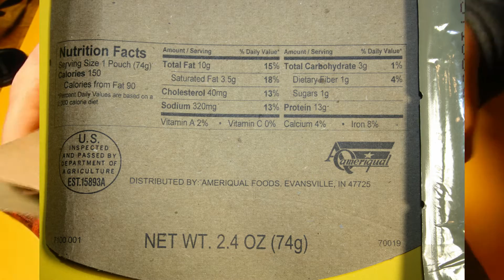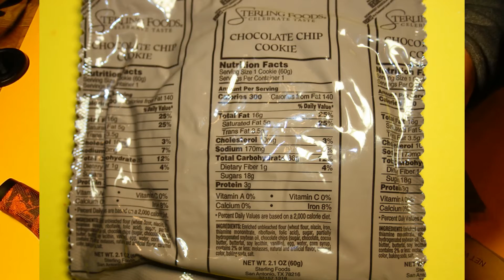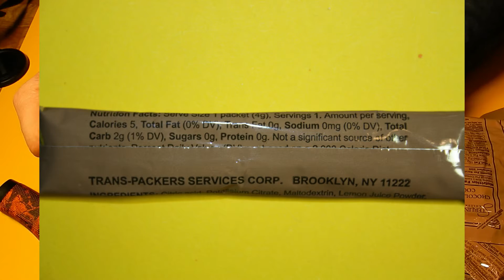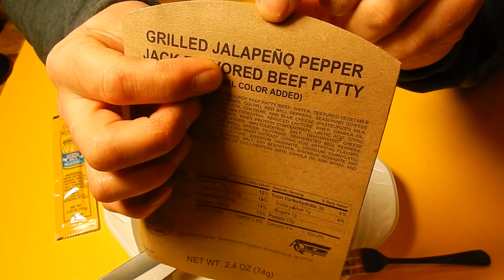СухПай ИРП Меню № 19 Обзор и Тест. Что едят американские солдаты сейчас? USA MRE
Всем привет! На этот раз в серии обзоров будут актуальные Меню солдатов американской армии с 1-го до 24-го